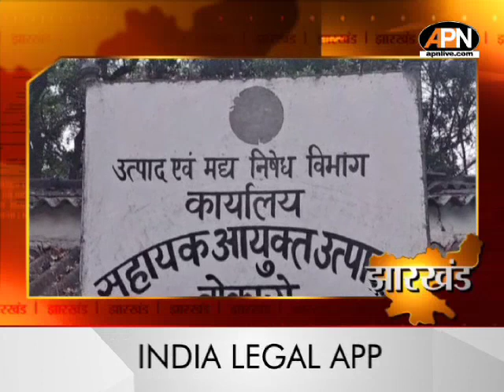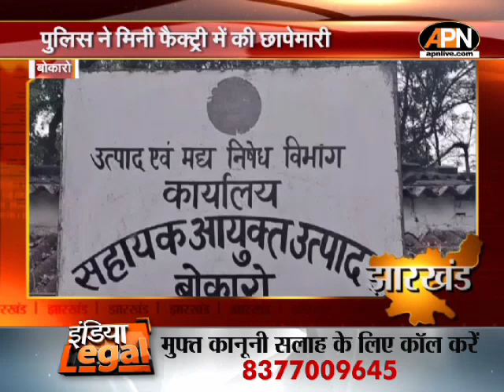STATE NEWS : 'JMM का मतलब...जमीन मारो मोर्चा'- बोले BJP प्रवक्ता Ajay Alok | Hemant Soren | BJPvsJMM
STATE NEWS : 'JMM का मतलब...जमीन मारो मोर्चा'- बोले BJP प्रवक्ता Ajay Alok | Hemant Soren | BJPvsJMM | Ranchi | Jharkhand

BJP के राष्ट्रीय प्रवक्ता अजय आलोक ने झारखंड की राजधानी रांची स्थित प्रदेश भाजपा कार्यालय में प्रेस वार्ता किया। इस दौरान उन्होंने झारखंड मु्क्ति मोर्चा पर जमकर निशाना साधा। अजय आलोक ने प्रेस वार्ता में कहा, "भ्रष्टाचार मामले में जेल में बंद किसी व्यक्ति को देश में सहानुभूति नहीं मिलती। JMM का मतलब...'जमीन मारो मोर्चा' पार्टी है।"